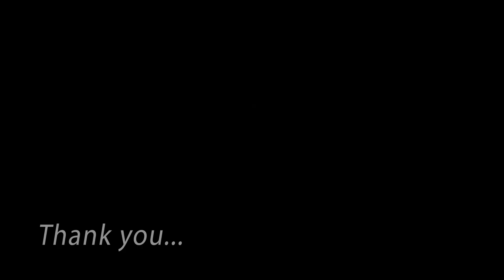Bad Day 4 Bob - LEGO PSA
Bob has a bad day.

an Onbeatman Productions video 2016